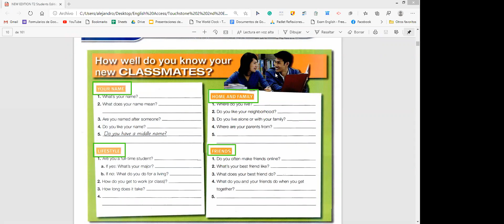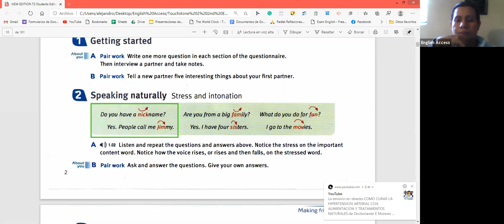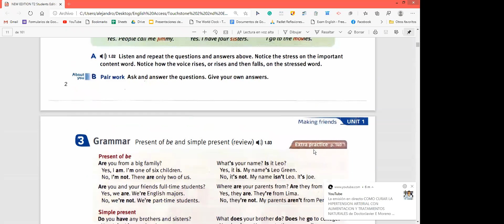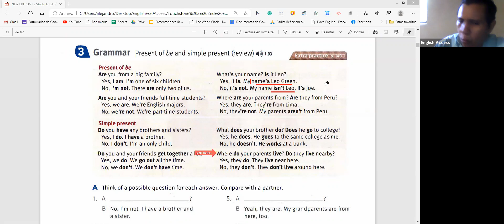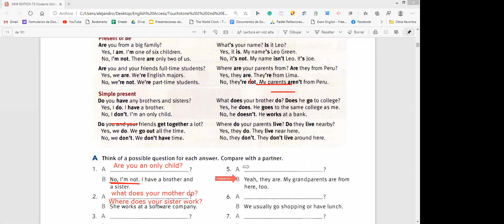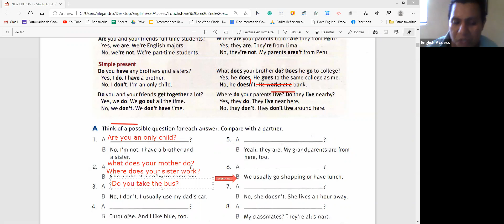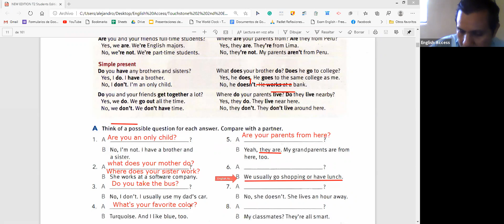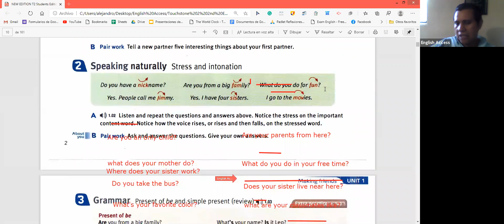TOUCHSTONE 1 MON-THU 4:30 TO 6:00 T. ALEJANDRO OCT 7, 2020